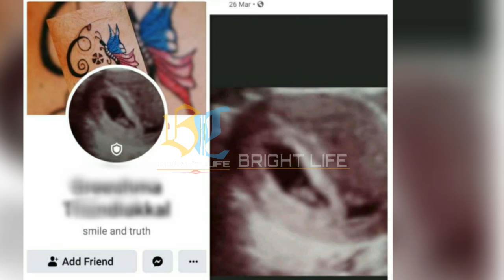ആ സ്ത്രീയോട് അവിഹിത ബന്ധം ഇല്ല..കൊല്ലുമെന്ന് പറഞ്ഞിട്ടില്ല.!അമ്പിളിക്ക് പിന്നാലെ ആദിത്യന്റെ മറുപടി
Hi friends

എനിക്ക് ആ സ്ത്രീയോട് അവിഹിത ബന്ധം ഇല്ല..കൊല്ലുമെന്ന് പറഞ്ഞിട്ടില്ല!അമ്പിളിക്ക് പിന്നാലെ ആദിത്യന്റെ മറുപടി

Bright life